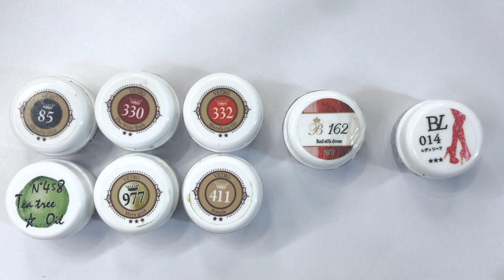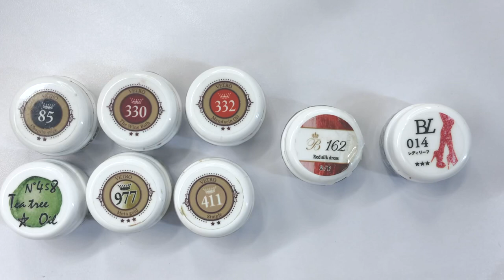《鉱石風‼️大理石ネイル💅》 YunYuネイルTV #016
今回はずっと大人気のアート、鉱石風大理石のやり方をお伝えしてます！

一見難しそうなこのデザイン、やり方さえ分かれば実は簡単なんです☺️
是非チャレンジしてみんなの視線を集めてください‼️

使用しているVETRO BellaFormaはこちらからどうぞ。

Yunyu
YunYu
yunyunail
ゆんゆnail
ゆんゆネイル
今日カラデキル
今日からできるネイル